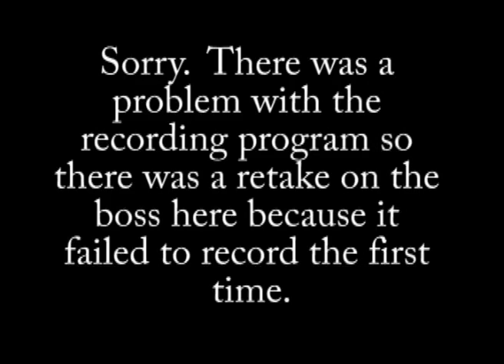Metal Slug 4 - Two Player - Mission 2 - Hard Mode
Here is Metal Slug 4.  Neo and I really enjoyed this game a lot and I really enjoy the new character Trevor.  He's got awesome hairdo and there are some awesome new vehicles and weapons in this game as well as new enemies and some crazy bosses.  We are playing on the Hard Difficulty.  We added some very entertaining commentary as well.